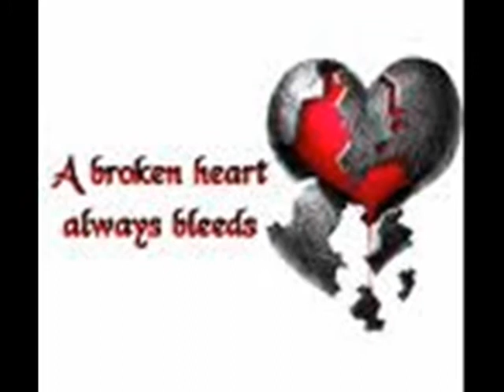Chingari Koi Bhadke To Saawan Use Bujhaaye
Rendered by: HamEid RafiStar:-
Poetical Metaphors Signify Lover ' s Suffering MisTreatment:-

Mohabbat ke dhokay mein koii na aaye
Ye dil ko jalaaye, sataaye, dukhaaye
(Do not believe in claims of  'love', 'friendship' or 'kindness'
 As often people experience tears, betrayel and heartache.)

Chingaari koi bhardk.e to saavan use bujhaaye
(If a spark flares, then monsoon rain extinguishes it ;)

Saawan jo agan lagaaye use kaun bujhaaye
(But if the monsoon lights a fire, who can put it out?)

Patjhar jo baagh ujaard.e voh baagh bahaar khilaaye
(If the autumn ruins a blooming garden, the spring will bring it back to life; )

Jo baagh bahaar mein ujjare usey kaun khilaaye
(But if that garden is plundered in the springtime, who can make it bloom?)

Hum sey mat puuchho kaise mandir tuuta sapno.n ka
(Don't ask me how the temple of dreams got demolished!)

Logo.n ki baat nahin hai yeh qissa hai apno.n ka
(This deed has not been committed by anybody; Mis-treated by our own!)

Koi dushman Thaes lagaaye to miit jiya behlaaye
(If a foe strikes you a blow, your friend will cheer your heart; )

Munmiit jo ghaaov lagaaye usey kaun mitaaye
(If a loved one inflicts a blow, who will assist you recover from it?)

Naa jaaney kiya ho jaata jaane hum kya kar jaatey
(Who knows what had happened! who knows what I would do!)

Piitay hain toe zinda hain na peetey toe mar jaatey
(Heart-broken, I resort to drinking to survive; Otherwise I would have perished.)

Duniya jo pyaasa rakkhe to madiraa pyaas bujhaaye
(If the world does'nt quenches thirst for love & comfort, then wine is there for the victims.)

Madiraa jo pyaas lagaaye use kaun bujhaaye
(But if the wine fails to be the last resort, who else can soothe & satisfy?)

Maana tuufaan ke aagay nahin chalta zor kisi ka
(I agree in the face of a storm, no body can withstand its force.)

Maujon ka dosh nahin hai yeh dosh hai aur kisi ka
(But one can't blame the tidal waves; the fault lies else where.)

Manjhdhaar mein naiyya doley to maanjhi paar lagaaye
(Amid furious mid-stream a boat rocks, then the sailor strives to cast it ashore.)

Maanjhii jo naaov duuboye usey kaun bachaaye
(But boats that are intentionally sunk by sailors, who can protect or save?)